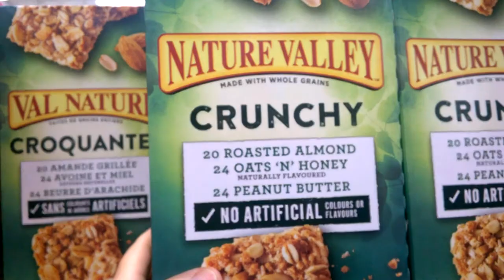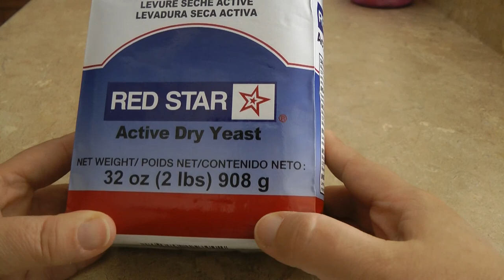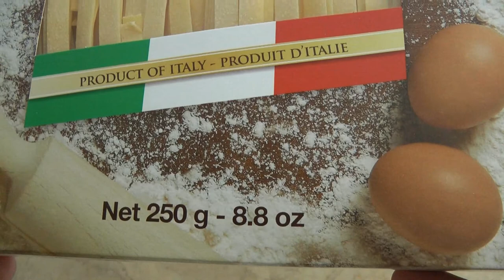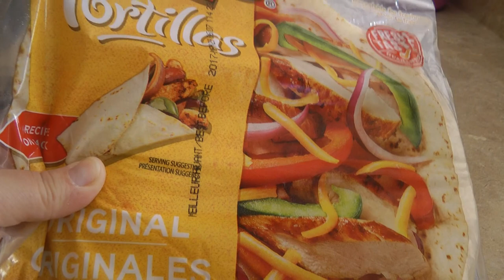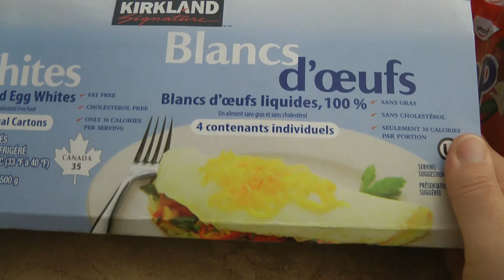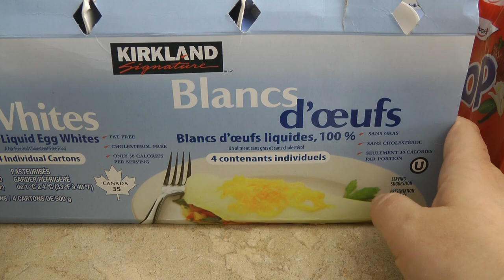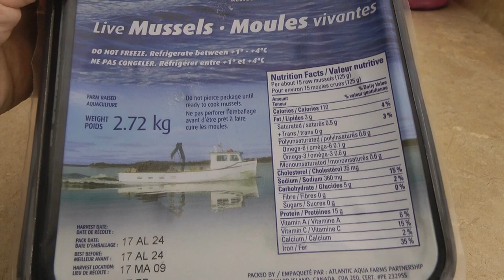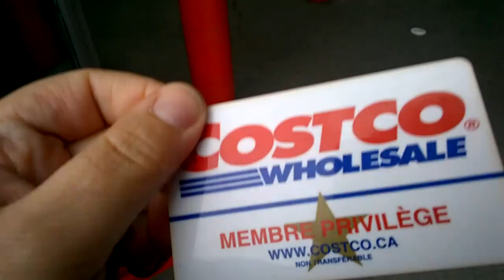Costco 🛒: обзор покупок из Костко. Май 1 | Costco haul 🛒 2017